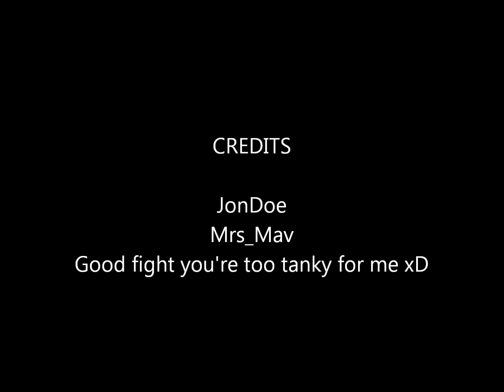Raging Tides Cleric PK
Clerics don't suck. Just the people playing them.